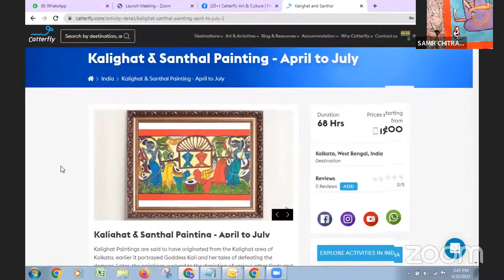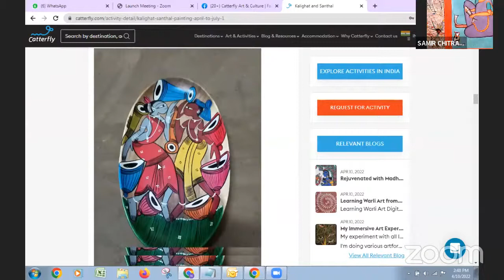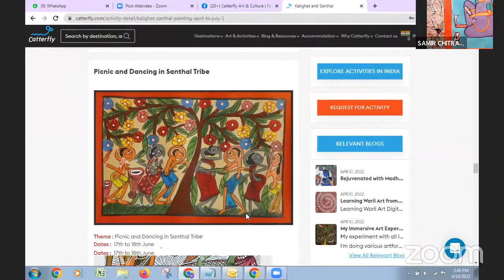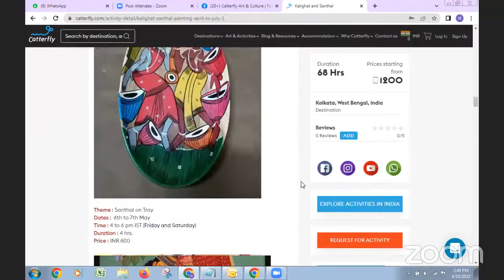Kalighat Free Workshop- Bibi Cutting Fish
Hi Everyone, a very warm welcome to Catterfly Travel.Art.Culture channel.

- This course is a recording from a live session where participants interact and ask questions. Please feel free to skip those parts of the video, if not relevant to you. In general, we recommend to listen through the interaction as it typically provides far richer learning.
- Artist typically speaks in the native language and Catterfly Moderator will translate the main instructions.

Let us know your thoughts about this video in comment section!